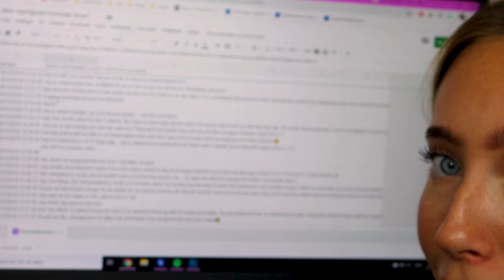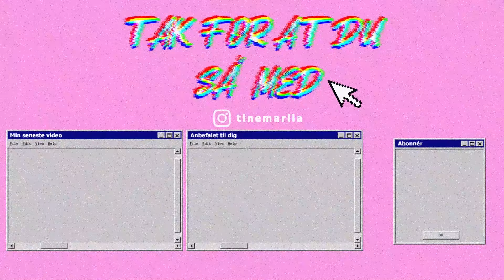AFSLØRER MINE FØLGERES HEMMELIGHEDER #23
*Jeg anbefaler at børn under 13 ikke bør se denne serie*

Hold kæft jeg har lavet mange af de her hhahahhahahah

Find mig på mine sociale medier!

Om mig:
Alder: 20 år
Beskæftigelse: Jeg er fuldtidsyoutuber
Hvor?: Sønderjylland
Hvad har jeg på? Trøje fra Minimum
Kamera: Canon Eos 750D
Redigering: Adobe Premiere Pro
Status: 87.475